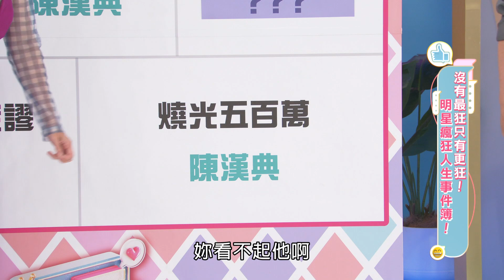哈孝遠出國裸體被看光了啦！日本阿嬤看到狂喊：斯溝以內~~~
哈孝遠出國裸體被看光
日本阿嬤看到狂喊：斯溝以內🤣
今晚８點《女王大人》